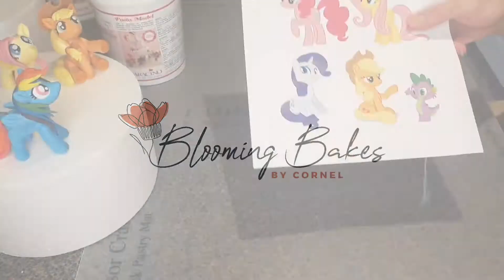My Little Pony - Rarity cake topper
Learn how to make a super cute and realistic Rarity cake topper for your My Little Pony cake or party.

In this video I'm using about 50g of modelling paste in total, to make medium sized characters...small enough to fit all of the MLP characters on a two tier cake.  However, should you want to make Rarity your main cake topper, then double the amount of modelling paste.

Modelling Paste used: Saracino
Colours: Rainbow Dust Progel colours

Musician: @iksonmusic